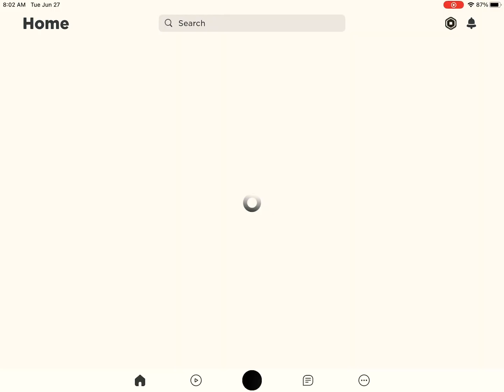IF ROBLOX WAS OWNED BY SOFTIES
This is not real.Roblox is not owned by softies.PANDAS.SAVE PANDAS.